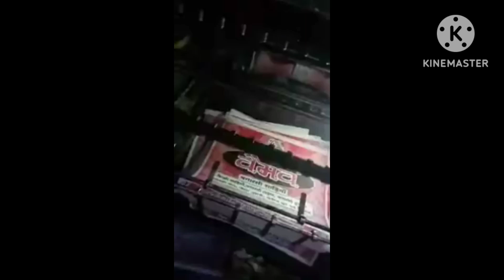spars industries lucknow